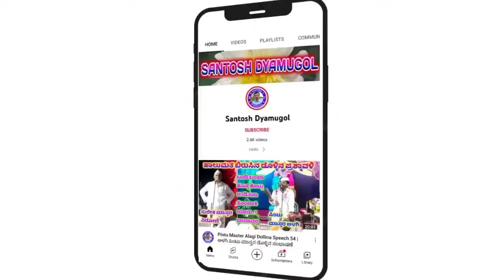Satyappa Master Hallura Dollina Speech 47 || ಸತ್ಯಪ್ಪ ಮಾಸ್ತರ ಹಳ್ಳೂರ ಡೊಳ್ಳಿನ ಸಂಭಾಷಣೆ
Satyappa Master Hallura Dollina Pada |ಸತ್ಯಪ್ಪ ಮಾಸ್ತರ ಹಳ್ಳೂರ ಡೊಳ್ಳಿನ ಪದ

ಡೊಳ್ಳಿನ ಪದಗಳು

 ಸತ್ಯಪ್ಪ ಮಾಸ್ತರ ಹಳ್ಳೂರ ಡೊಳ್ಳಿನ ಪದ